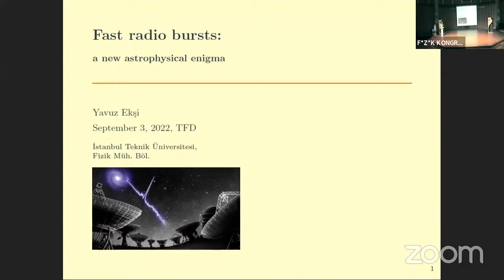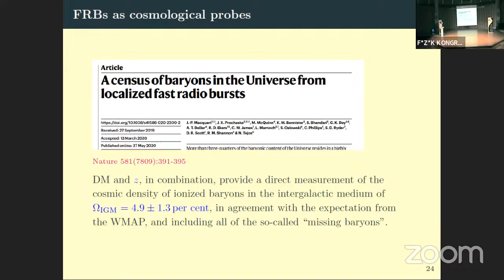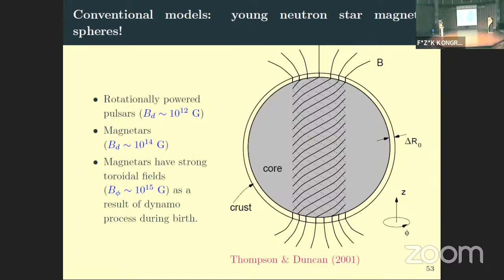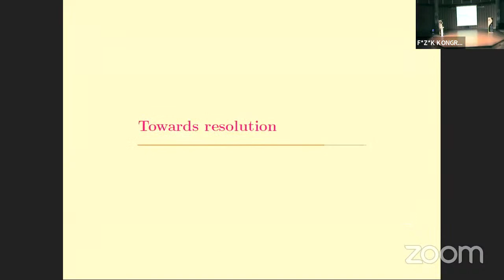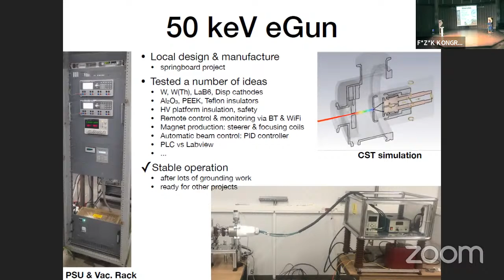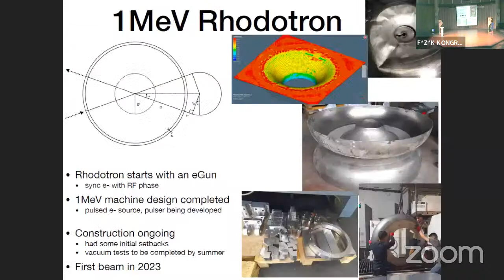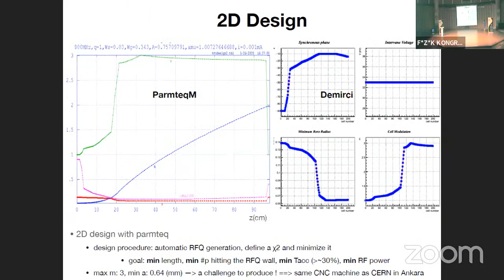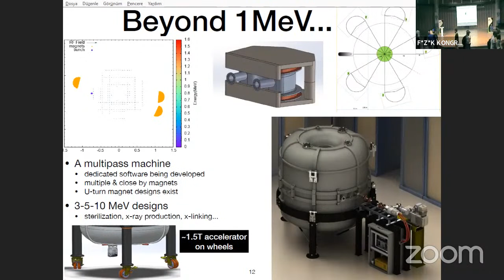03 September 2022 - TPS38 International Physics Congress - Main Hall